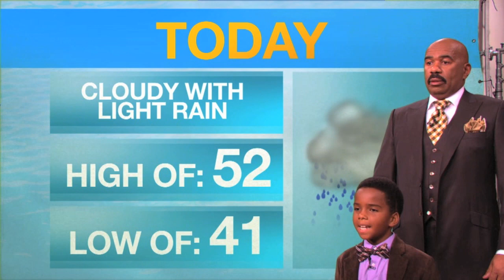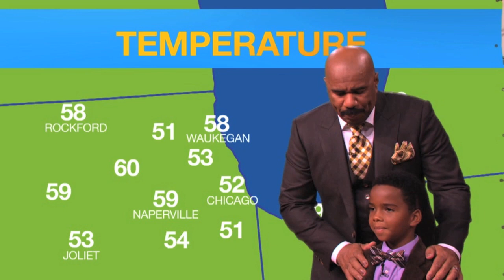Henry Stephens The Weather Guy